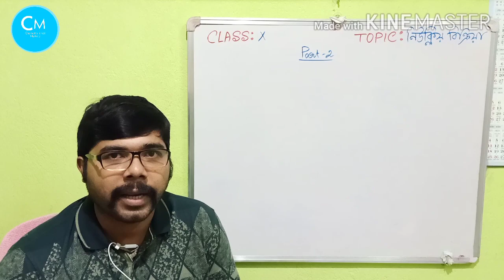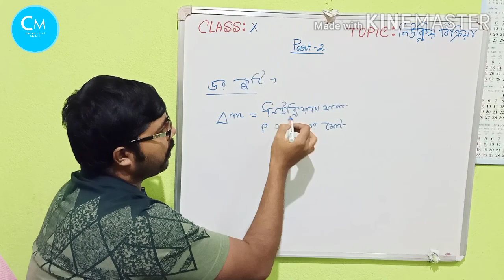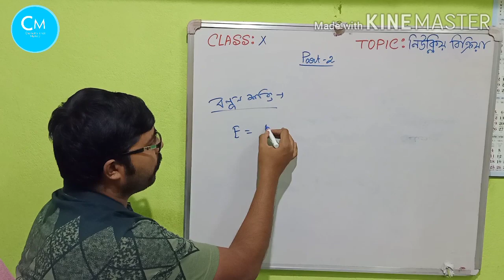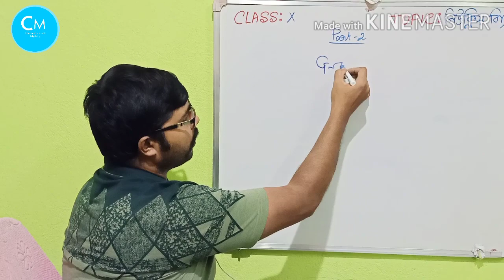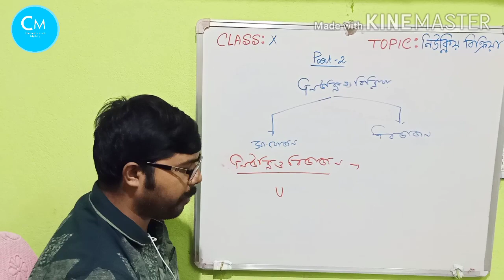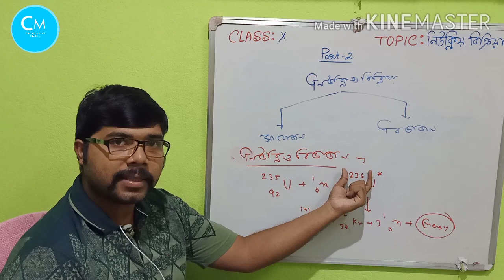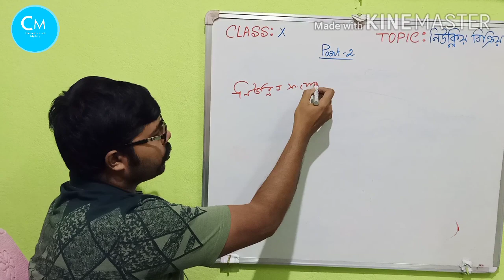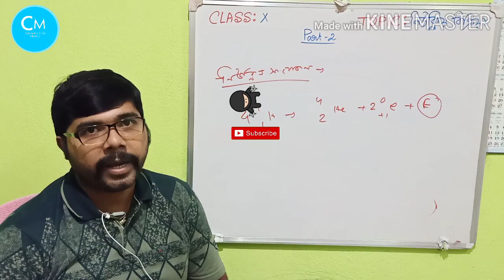Class 10|Physical Science|Chapter 7|Poromanur Nucleus|Bondhon Shokti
Class 10|Physical Science|Chapter 7|Poromanur Nucleus|Bondhon Shokti @Chemistry is not Mystery:
এই ভিডিও টিতে দশম শ্রেণীর পরমাণুর নিউক্লিয়াস অধ্যায়ের দ্বিতীয় অংশ অর্থাৎ বন্ধনশক্তি, ভরত্রুটি,নিউক্লিও বিভাজন, নিউক্লিও সংযোজন বাস্তব উদাহরন সহ বিস্তারিত আলোচনা করা হয়েছে।